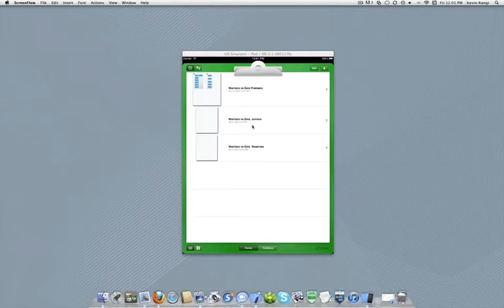Opening a form in iCODA.m4v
This movie shows how users can easily open a form in iCODA